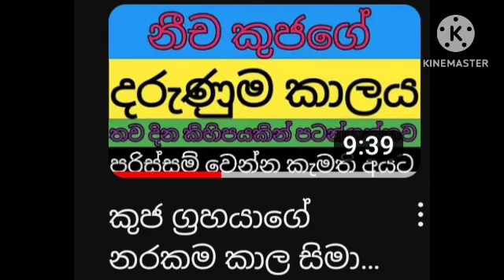දැන්ම දැනුවත් වෙන්න ඔබත් ප්‍රවේසම් වෙන්න